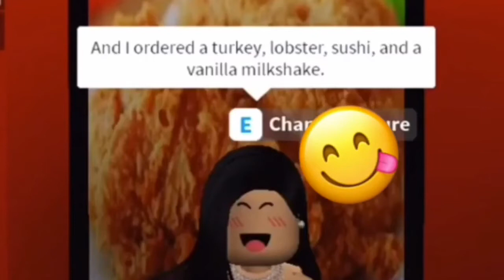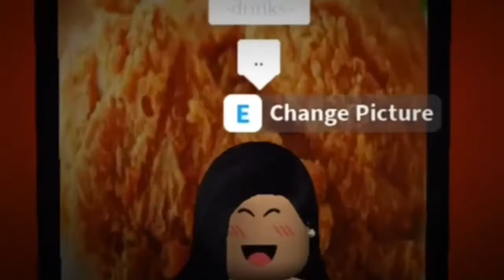Fancy Dinner with Rich Girl ( Roblox Bloxburg Roleplay )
Credits
Music for intro: LAKEY INSPIRED - Warm Nights
Music for outro: Arthritis - Translucent City Lights

Game played in this video: Bloxburg
Person who helped in this video: Ny Lun